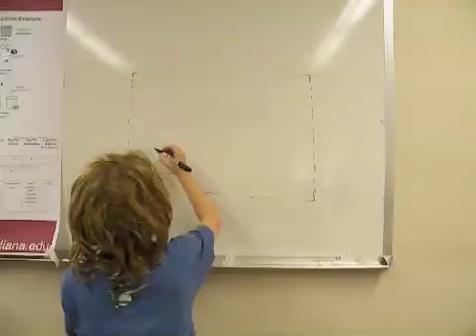Escape of Stickman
Carter tries his hand at whiteboard animation.